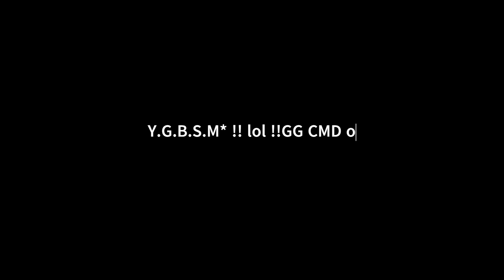Elite Dangerous PvP - Krait II vs Vette - end game again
Y.G.B.S.M.*
*"You gotta be shittin' me !"
Recorded log from CMD Jaek Aedil's  com' chat. It seems it was a part of a message sent to Selene Jean at Prospector's Rest Settlement soon after the displayed events were reported.

Music
George Jones -- There's No Justice